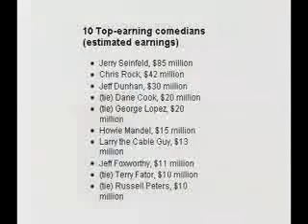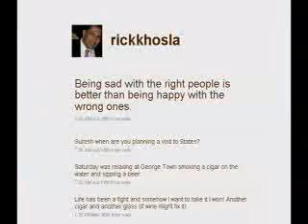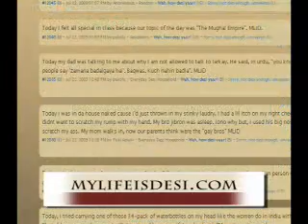MORNING BLEND 072509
Ami Patel and Rohan Siddhanti bring you Morning Blend -- a new segment by and about first-generation Indian Americans.  Topics this week include comedian Russell Peters, the all-South Asian Spelling Bee and the hot new blog